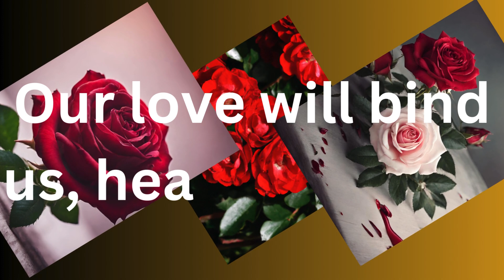"Eternal Love: A Poetic Symphony of Unbreakable Bonds"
"Eternal Love: A Poetic Symphony of Unbreakable Bonds".Dive into the depths of emotions with "Love’s Eternal Promise," a soul-stirring poem that transcends time and distance. Let these verses serenade you with the promise of unwavering love, resilience through challenges, and the eternal connection that binds hearts together. Join us on a journey through the poetic landscape of everlasting love, where promises are made, dreams are woven, and the power of love conquers all. 💖📜